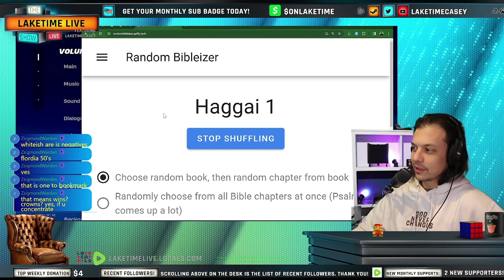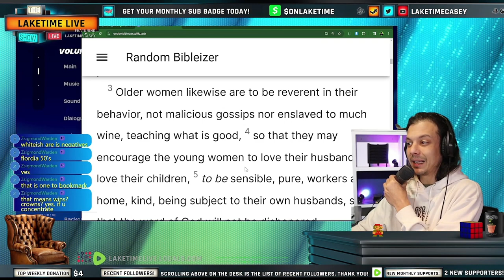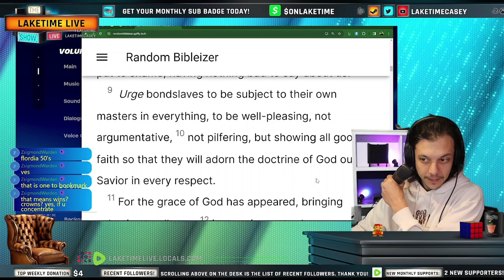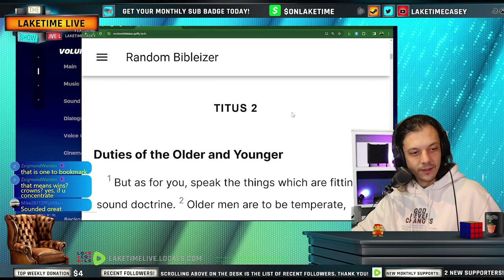Titus 2 - Daily Bible Chapter